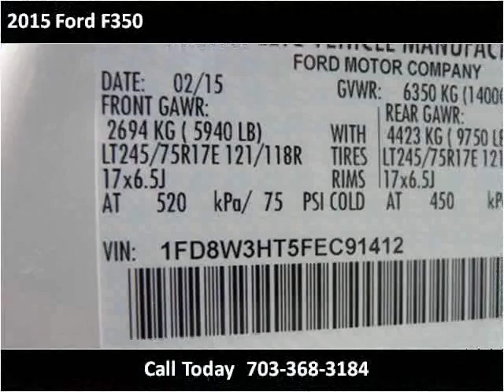2015 Ford F350 New Cars Manassas VA